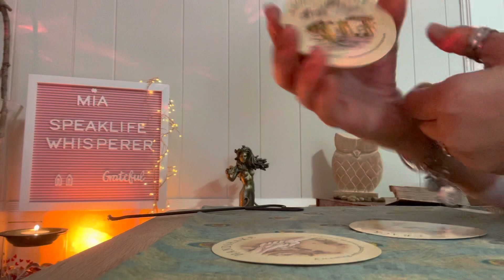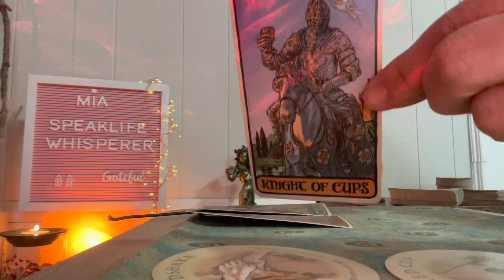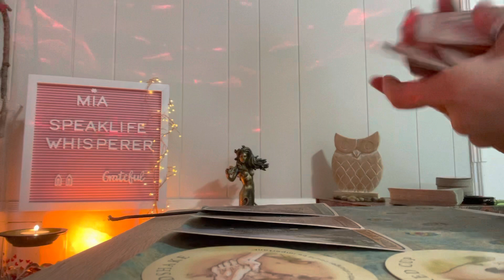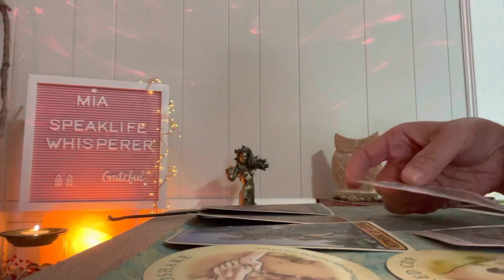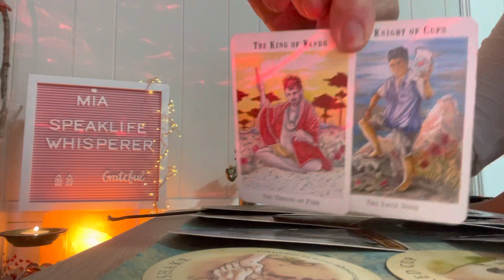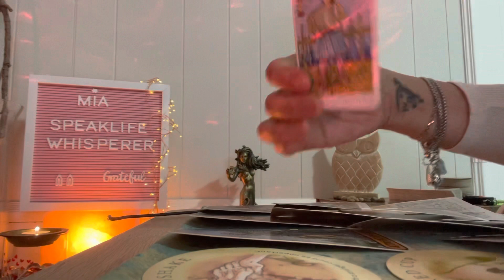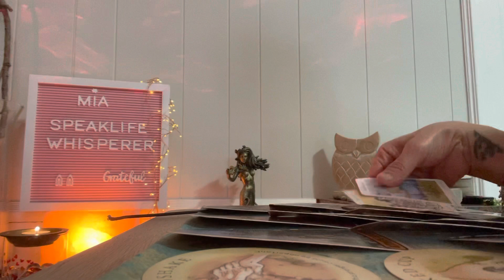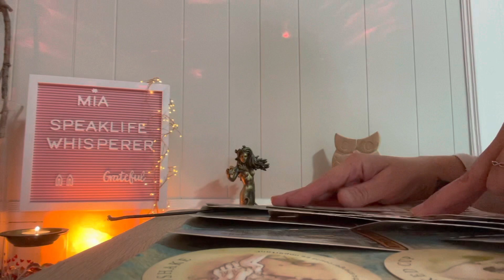🌺 ARIES 🌺 THINK WHILE YOU WAIT 🌺 MARCH 2021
Monday        WEEKLY MESSAGES
                      [all signs]

                        [all signs]

I will also post random readings on any guidance or messages that spirit wants to sent through Goal is daily ❤️